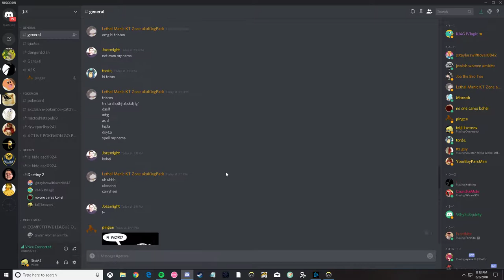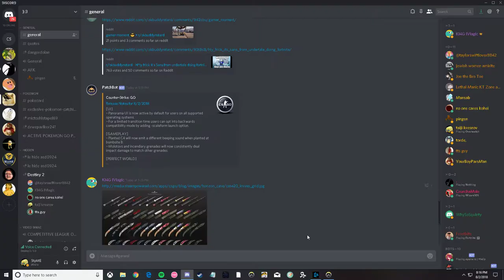heal record pogs